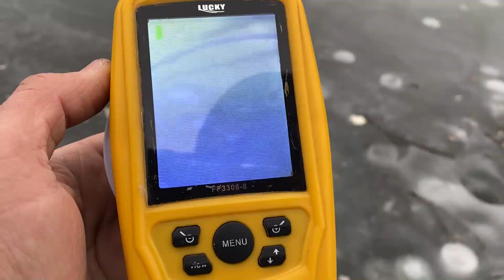ЛЬОДУ НЕМА , РИБИ ТАКОЖ , але НАМ ДЕЩО ВДАЛОСЯ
Черговий виїзд на рибалку на карася  був дуже рисковий, льод на водоймі був дуже слабий. Ті місця, де ловили карася нам приходилось обходити стороною , і ми прийняли рішення спробувати спіймати щуку, так як лід на глибокій чатині водойми був близько 10 см.
ПРИЄМНОГО ПЕРЕГЛЯДУ !!!